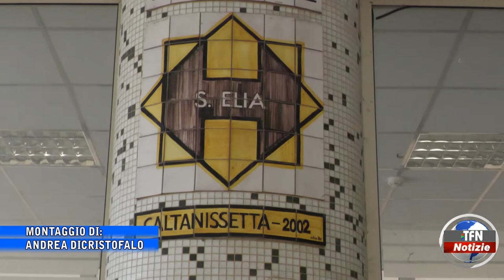Covid, 95 "positivi" nel Nisseno